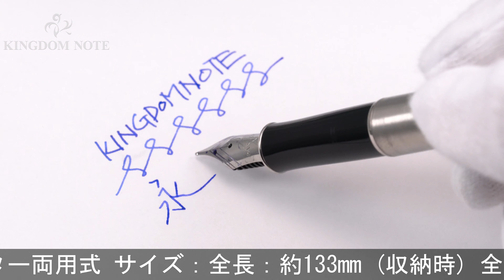PARKER パーカー 万年筆 ソネット オリジナル ステンレススチールCT F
首軸パーツに若干のガタつき(使用に問題ありません)全体スレ･キズ等多少使用感みられますが普段使いに気兼ねなくご使用いただけます。シンプルを極めた銀一色のスタイリッシュ万年筆！男女問わず高い人気を誇る一本です。

本体材質：ステンレススチール
ペン先材質：ステンレス
字幅：F(細字)
機構：カートリッジ、コンバーター両用式
全長：約144mm (筆記時)
胴軸径：約11mm
キャップ径：約13mm (クリップ除く)
最大径：約15mm (クリップ含む)
重さ：約27g
付属品：なし